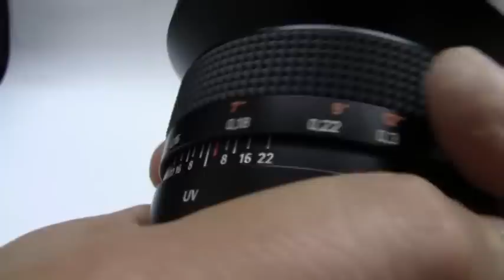Carl Zeiss Distagon 15mm F3.5 T*